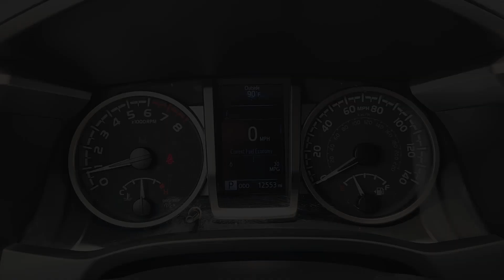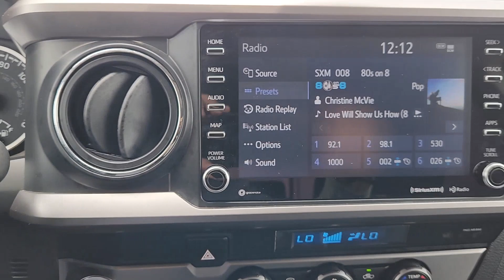2023 Toyota Tacoma SR5 Katy, Houston, Cinco Ranch, Sugarland, Jersey Village TX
Pre-Owned 2023 Toyota Tacoma SR5 available at Toyota of Katy located in 21555 Katy Freeway, Katy, TX, 77450.
Stock#: K74577 - VIN#: 3TYAZ5CNXPT034344

Here is a wonderful   2023  Toyota Tacoma.  You'll be comfortable, connected, and focused on the road or trail ahead in this capable Tacoma. Driver assistance technology including a backup camera comes standard, as does a  composite bed, deck rail system, and no shortage of can-do attitude! The following are some of this vehicles highlighted options: Apple Carplay®/Android Auto®, Keyless Entry, Satellite Radio, Fog Lamps, Back-Up Camera, Steering Wheel Audio Controls, Aluminum Wheels, Alarm, Electronic Stability Control, Dual Zone A/C. Whether you're looking for a versatile, connected utility vehicle or an off-road adventure machine, this Tacoma is ready for the task. Our expert staff is trained to give you every advantage. Stop in for a test drive today!